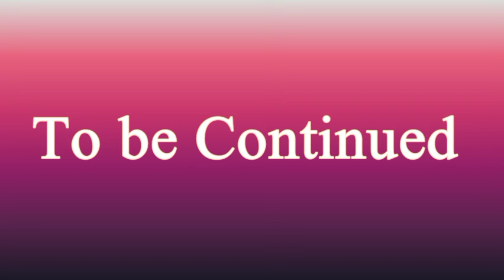Sultan Ziyadat Allah Ep 32 | Abu Fahr defeated the three great Roman Warriors of Constantinople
Sultan Ziyadat Allah Ep 32 | Abu Fahr defeated the three great Roman Warriors of Constantinople | Audiobook Urdu  | Sultan Inrahim | Spoken Adab

Abu Muhammad Ziyadat Allah I ibn Ibrahim ibn al-Aghlab (Arabic: زيادة الله الأول) (d. 10 June 838) was the Aghlabid ruler of Ifriqiya from 817 until his death in 838. His reign marked a shift towards greater control and stability for the emirs in Ifriqiya.
In 826, Euphemius, the commander of the Byzantine fleet of Sicily, forced a nun to marry him. Emperor Michael II caught wind of the matter and ordered that General Constantine end the marriage and cut off Euphemius' nose. Euphemius rose up, killed Constantine and then occupied Syracuse; he in turn was defeated and driven out to North Africa. He offered rule of Sicily over to Ziyadat Allah, the Aghlabid Emir of Tunisia, in return for a place as a general and safety; the Emir agreed, offering to give Euphemius the island in exchange for a yearly tribute.

Islamic history
warrior of Islam
commander Waleed bin Hasham
Fateh Al Andalus
Spain
new Islamic history
Andalus
islami maloomat
isalmic history of Spain war
war between Christian and Muslim
اسلامی معلومات
reliable sources
اندلس کی فتح
Audiobooks hindi
Audiobooks urdu